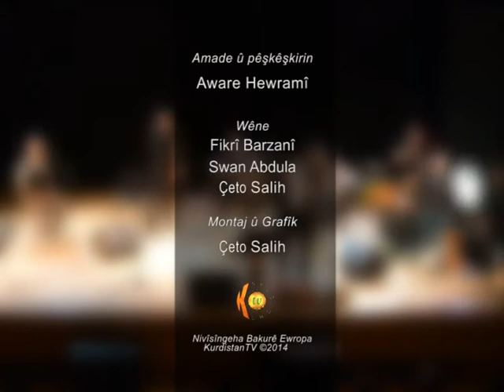Mukryan AbuBakr 2014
Mukryan abubakr